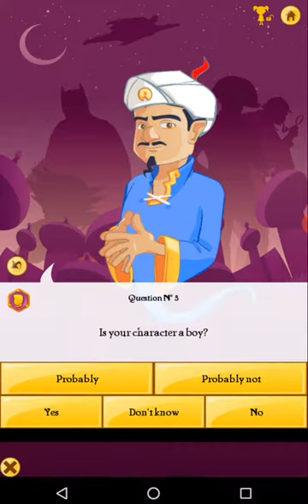Finding Pubg Character in Akinator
And a very happy Diwali and Children's day